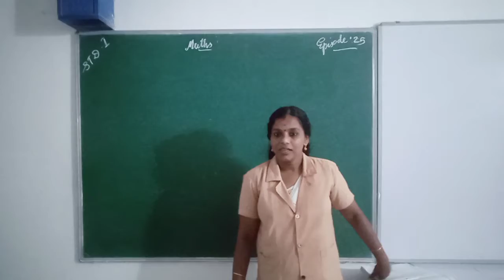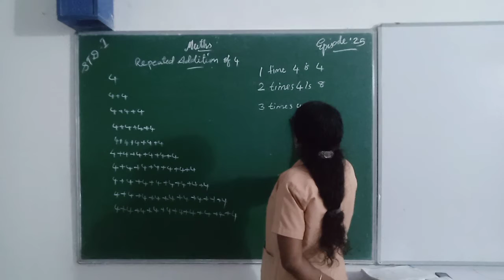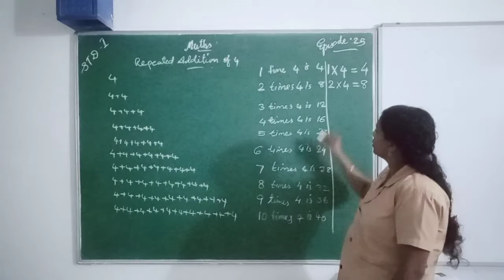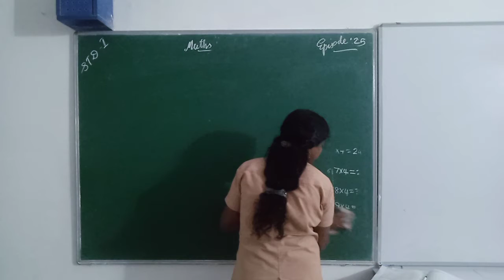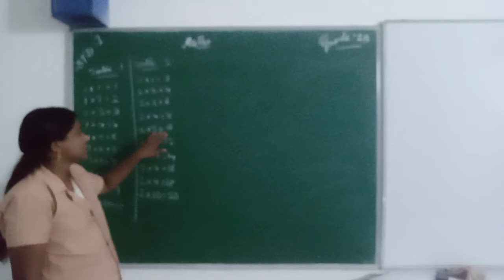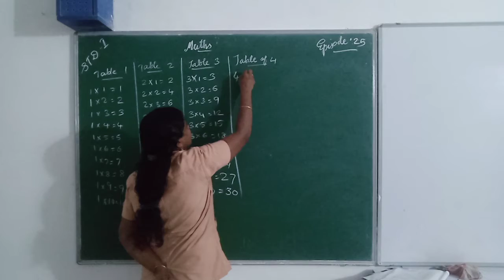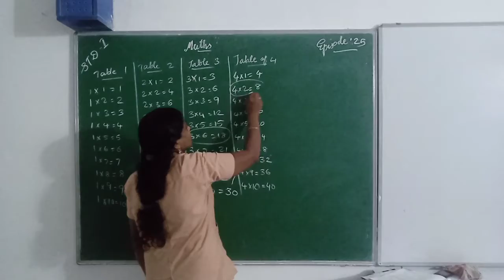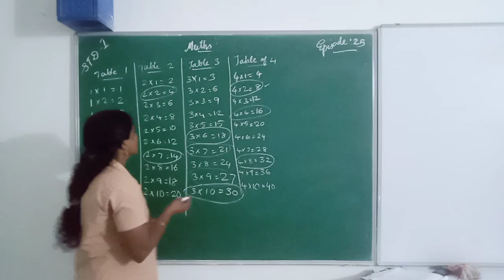HMCS CLASS I MATHS EPISODE 25